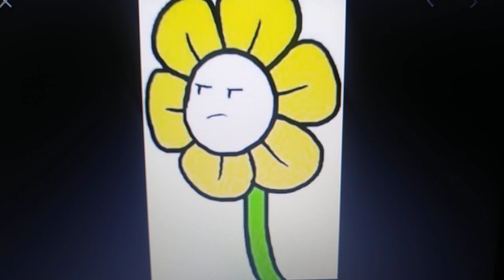Tenzin returns: part 1 / episode 4: megalomaniac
Tenzin and the others have a final showdown with venom.